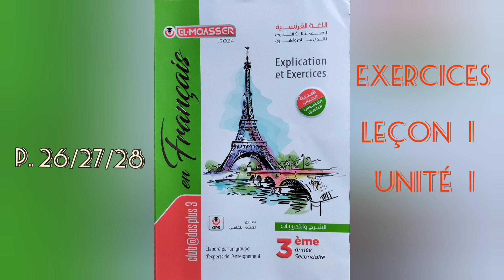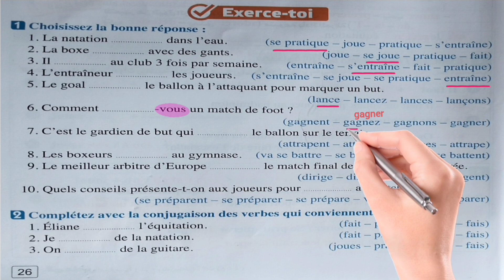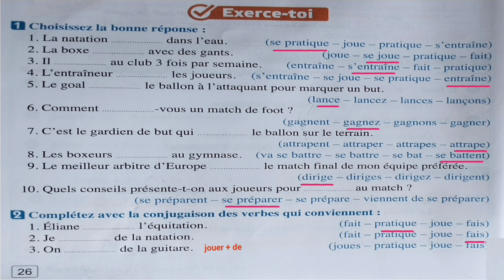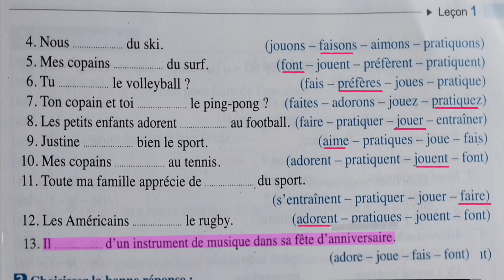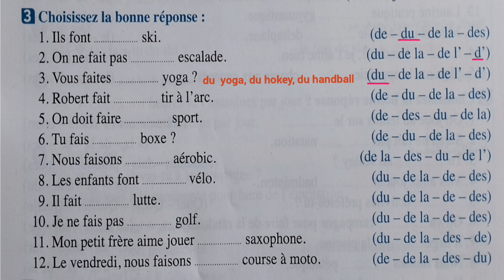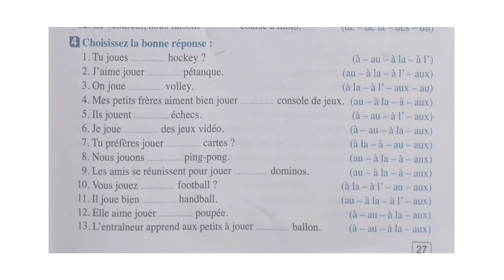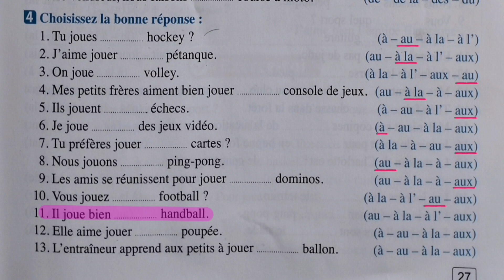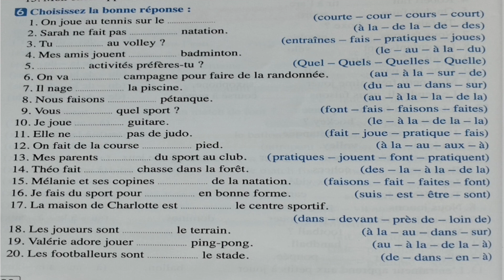فرنساوي_ثالثة_ثانوي حل أسئلة الدرس ١ ، الوحدة ١ كتاب المعاصر صفحة ٢٦ ، ٢٧ ، ٢٨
حل اسئلة كتاب المعاصر صفحة ٢٦ ، ٢٧ ، ٢٨